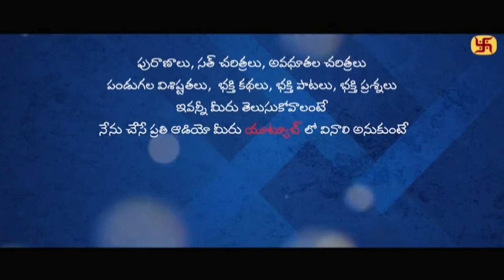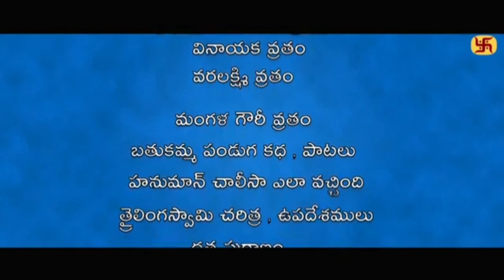అవధూత శ్రీగజానన మహరాజ్ చరిత్ర-27(avadhootha sri gajanana maharaja life story part-27)